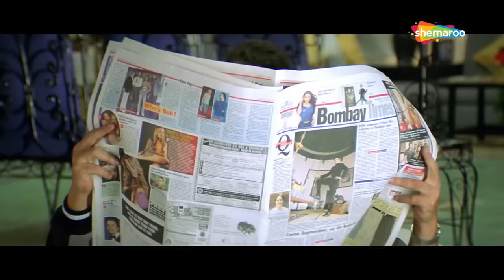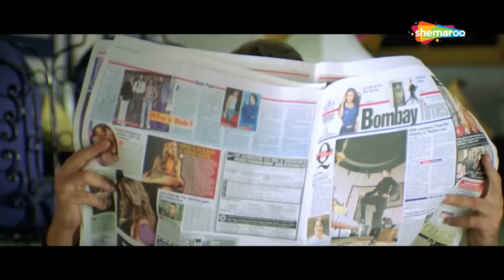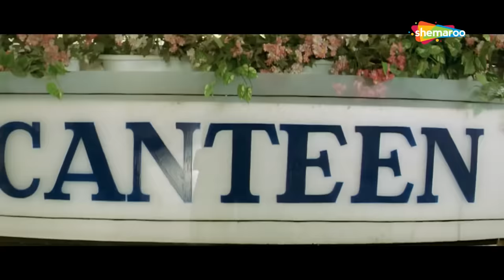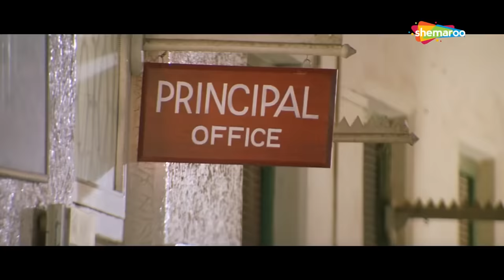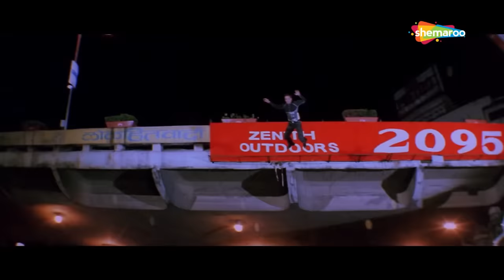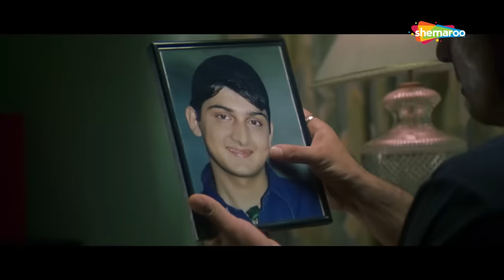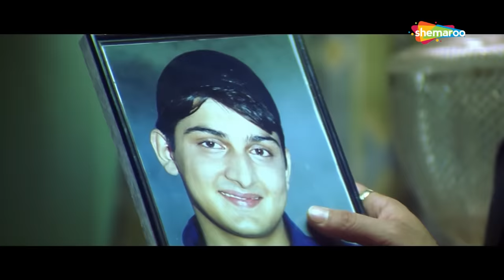संजू बाबा की बॉलीवुड की सबसे बड़ी सुपर-डुपर हिट हिंदी मूवी - BLOCKBUSTER HINDI MOVIE - Maine Dil Tu..